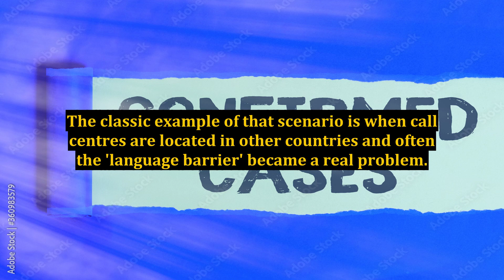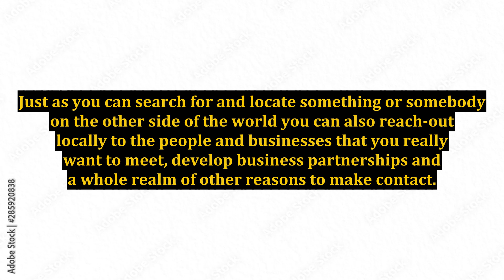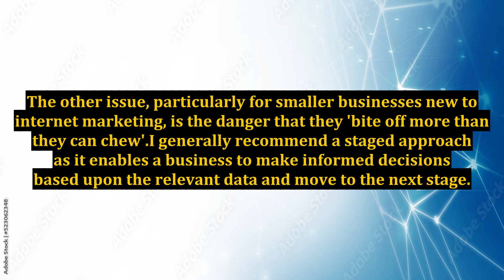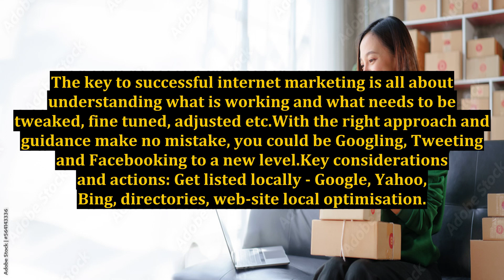Why You Should Tap Into Local Search, A Real Internet Marketing Opportunity